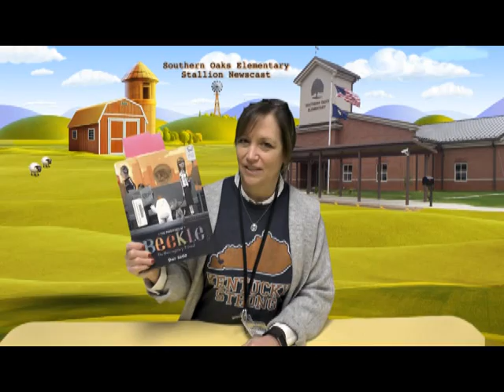SOES News February 9, 2018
Southern Oaks Elementary School daily newscast is coming to you from Owensboro, Kentucky.